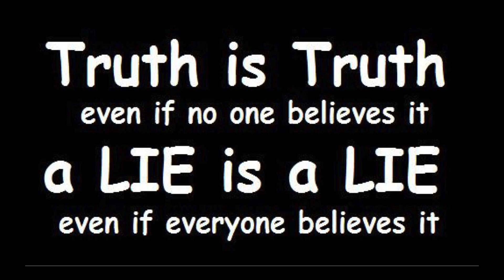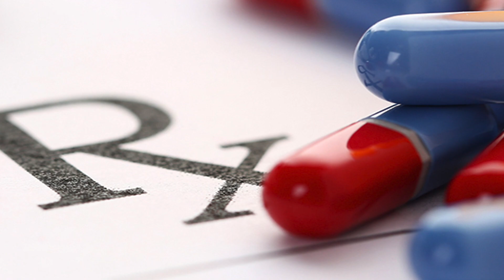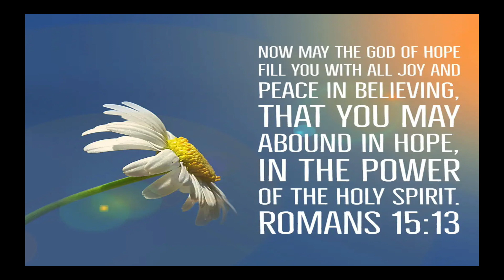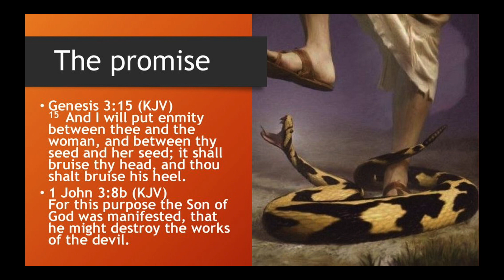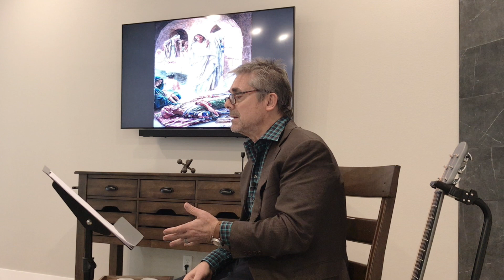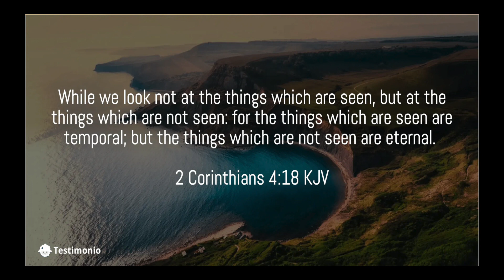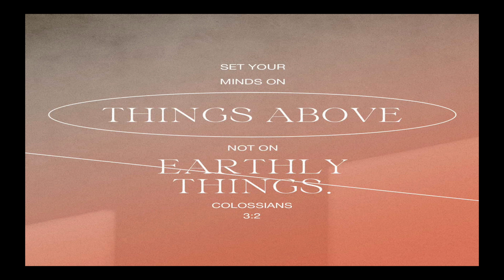The World is Falling Apart: But There is Hope - Christian Sermon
This is a Christian Sermon on how The World is Falling Apart: But There is Hope. This sermon sheds a light on how we shave hope through God and His Son Jesus Christ. The World is Falling Apart: But There is Hope - Christian Sermon.